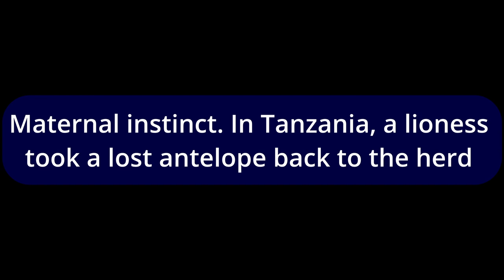Maternal instinct. In Tanzania, a lioness took a lost antelope back to the herd (video)